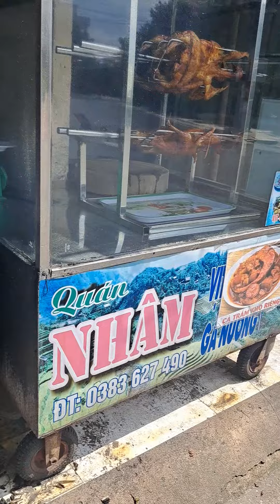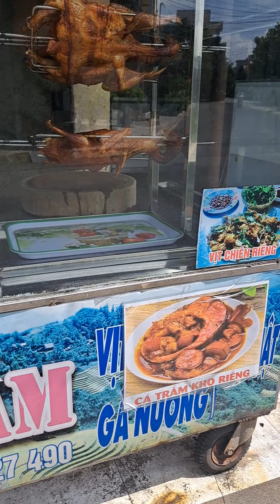vịt nướng vàng đều tự nhiên.